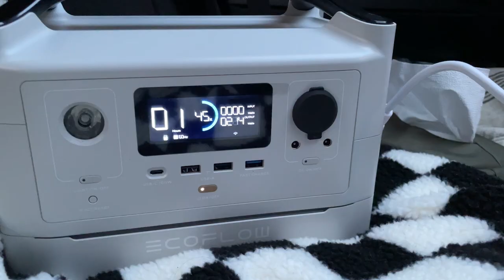펠리세이드 스텔스 차박 가능할까요? 덕후가 성공한 날 💛 인생은 아름다워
이번은 덕후 성공한 날의 영상이랍니다~!

세상에나, 캠핑을 시작하면서!
유튜브를 시작하면서 언제나 NO.1으로 보아온
도토리TV의 도토리&다람쥐님을 만났어요!

와... 요즘 기운이 빠질 때도 있었는데,
이렇게 너무나 멋지신 선배님들을 뵈니,
광대 승천하여 나의 마음도 풍성해져서
에너지가 빵빵하게 올랐습니당! 😆🚀

이번에는 펠리세이드로 스텔스 차박을 도전해봤는데
생각보다 괜찮았어요!!!
짐을 더 줄이고 미니멀로 딱! 준비를 다시해가!!
또 떠나봐야겠습니당!!

그런데, 다음 주는 차박은 아니고 오랜만에
텐트를 들고 떠나볼까해요 ㅎㅎㅎㅎㅎ

오늘도 시청 감사합니다 여러분.
우리 다음 영상에서 또 만나요오 ✨

⛺️ 자주 물어보는 장비
 -  에코플로우 파워뱅크
- 패딩 바지 : 페더다운 우모바지
- 전기 히터 : 플러스마이너스제로 리플렉트 에코히터